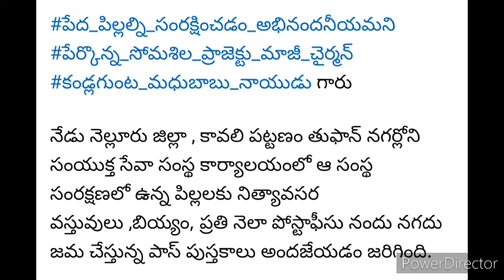పేదపిల్లల సంరక్షణ అభినందనీయమని పేర్కొన్న సోమశిల ప్రాజెక్టు మాజీ చైర్మన్ కండ్లగుంట మధుబాబు నాయుడుగారు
*పేద పిల్లల్ని సంరక్షించడం అభినందనీయమని పేర్కొన్న సోమశిల ప్రాజెక్టు మాజీ చైర్మన్ కండ్లగుంట.మధుబాబు నాయుడు* గారు

నేడు నెల్లూరు జిల్లా , కావలి పట్టణం తుఫాన్ నగర్లోని సంయుక్త సేవా సంస్థ కార్యాలయంలో ఆ సంస్థ సంరక్షణలో ఉన్న పిల్లలకు నిత్యావసర వస్తువులు ,బియ్యం, ప్రతి నెలా పోస్టాఫీసు నందు నగదు జమ చేస్తున్న పాస్ పుస్తకాలు అందజేయడం జరిగింది.

కార్యక్రమంలో ముఖ్య అతిథులుగా సోమశిల ప్రాజెక్టు మాజీ చైర్మన్ గౌ శ్రీ కండ్లగుంట.మధుబాబు నాయుడు గారు,18 వ వార్డు తెలుగుదేశం పార్టీ ఇన్చార్జి మరియు సంయుక్త సేవా సంస్థ సభ్యులైన శానం హరి గారు, సంస్థ సభ్యులు ఎం వి ఎన్ ప్రసాద రావు, షేక్ ఖాధర్ బాషా, నేలటూరి శివప్రసాద్ రెడ్డి గార్లు, సంస్థ వ్యవస్థాపక అధ్యక్షుడు సురేంద్ర పాల్గొన్నారు.

కార్యక్రమంలో ముఖ్య అతిథులుగా పాల్గొన్న కండ్లగుంట మధుబాబు నాయుడు,శానం హరి గార్లను సంస్థ ద్వారా సత్కరించడం జరిగింది.

 ఈ సందర్భంగా నేటి ముఖ్య అతిథులు కండ్లగుంట.మధుబాబు నాయుడు గారు  మాట్లాడుతూ సంయుక్త సేవా సంస్థ  వ్యవస్థాపక అధ్యక్షుడు దాతలు సహకారంతో  గత పది సంవత్సరాలుగా అనేక రకాలైన సేవలు అందించడం గొప్ప విషయం అని తెలిపారు.తానుకూడా సంయుక్త సేవా సంస్థ ద్వారా పేదలకు సేవలందించానని తెలిపారు.సంయుక్త సేవా సంస్థ ద్వారా పేద పిల్లల్ని సంరక్షించడం అభినందనీయమని పేర్కొన్నారు.సంయుక్త సంరక్షణలో ఉన్న పిల్లలు  అధైర్యపడవద్దని మీకు అండగా ఉంటామని,ఎంతో ఇష్టంగా చదివి ఉన్నత శిఖరాలకు చేరుకోవాలని సూచించారు.వీరికి సహాయం అందజేస్తున్న దాతలను అభినందించారు.సంయుక్త సేవా సంస్థకు అండదండగా ఉంటానని చెప్పారు.సంయుక్త సేవా సంస్థలో ఉన్న ప్రతి సభ్యులకు ప్రత్యేక అభినందనలు తెలిపారు.

నేలటూరి శివప్రసాద్ రెడ్డి గారు మాట్లాడుతూ పేద పిల్లల్ని సంరక్షిస్తున్న దాతలు  *డాక్టర్ బి రాజేంద్ర ప్రసాద్ - రాధ దంపతుల గార్లకు, బెజవాడ.ప్రకాష్ - శకుంతలమ్మ దంపతుల గార్లకు,సామ్ సదాప్స్ - అముద సదాప్స్ దంపతుల గార్లకు,డాక్టర్ బి సతీష్ - డాక్టర్ పి ఉషారాణి దంపతుల గార్లకు, డాక్టర్ కె ఆనంద్ కుమార్ - డాక్టర్ టి మాధవీలత దంపతుల గార్లకు, డాక్టర్ పి పద్మజ గారికి, డాక్టర్ పార్థసారథి రాజు -డాక్టర్ ఉషారాణి దంపతుల గార్లకు, డాక్టర్ జాహ్నవి గారికి,డాక్టర్ పి శ్రీధర్ - డాక్టర్ కె ఝాన్సీ దంపతుల గార్లకు,యమ్.నితిన్ కుమార్ - నిఖిల దంపతుల గార్లకు, నాట్యాచారిణి గంగపట్నం లిఖితమ్మకు* హృదయపూర్వక ధన్యవాదాలు తెలియజేస్తూ ఉన్నామని తెలిపారు.